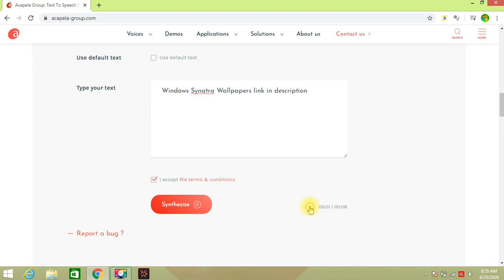Good message to Windows Synatra Wallpapers